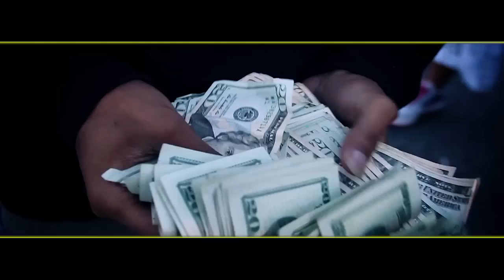Big Money Rich-Shmurda Hot Nigga Freestyle (Offic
NEW VIDEO FROM BIG MONEY RICH-SHMURDER REMIX DIRECTED BY BALL OUT BOY FILMS, FOR VIDEO'S CALL .FOLLOW B.O.B FILMS ON INSTAGRAM @BALLOUTBOYFILMS